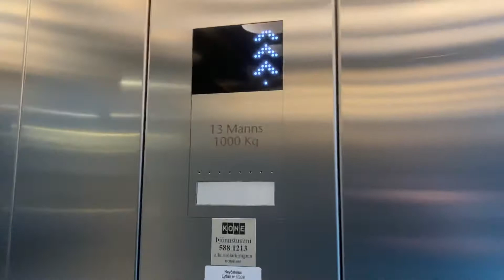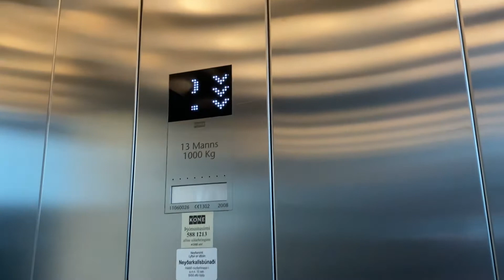Kone Smáralind shopping mall Kópavogur Iceland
Brand: Kone
Type: Traction
Capacity: 1000.kg 13.pers
Year installed: 2008
Floors: 2 (1,2)